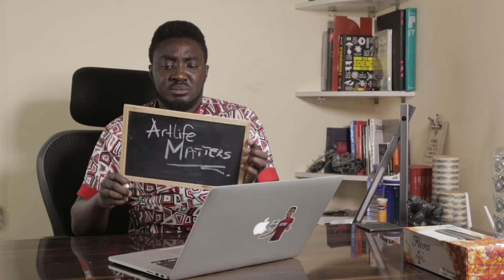ARTITUDE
Always remember, science may shape our future but art has to inspire it first.

We seek to change the misconception surrounding the study of art.

ARTITUDE SESSIONS
Invitees: SHS Students interested in Art. (Accra)
Date: 15th - 19th July 2019.
Time: 19am - 5pm
Venue: Achimota School (Art School)

ARTITUDE_ART-EXPO
Invitees: Art lovers, Parents, Diaspora and the Public
Date: 20th July 2019.